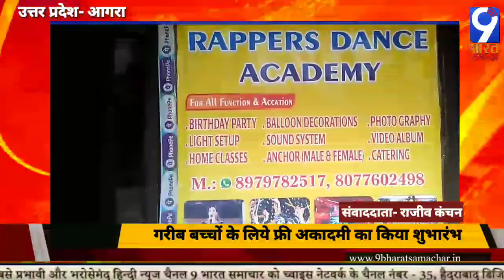उत्तर प्रदेश:आगरा- गरीब बच्चों के लिए फ्री अकादमी का किया शुभारंभ